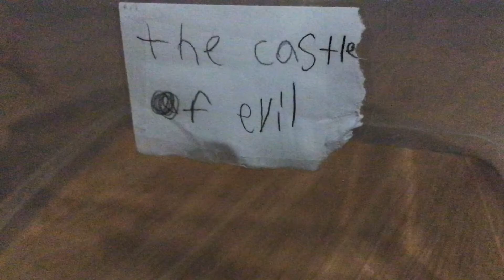Monster hunters 1